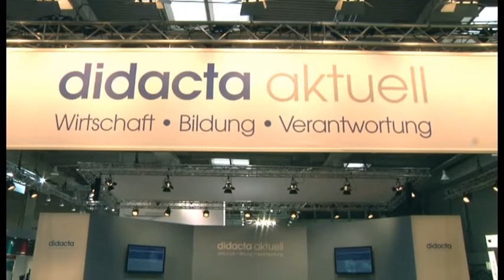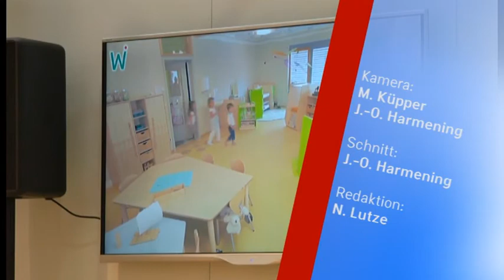Didacta -die Bildungsmesse Tag 1.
Vom 24. bis 28. Februar 2015 findet die didacta - die Bildungsmesse wieder in Hannover statt. Unter dem Motto "Bildungsgipfel im Flachland" werden rund 80.000 Besucherinnen und Besucher erwartet.

Kamera: Marius Küpper
Redaktion: Nadine Lutze
Schnitt: Marius Küpper